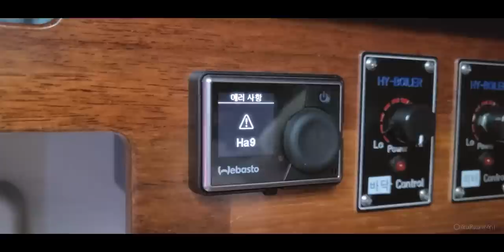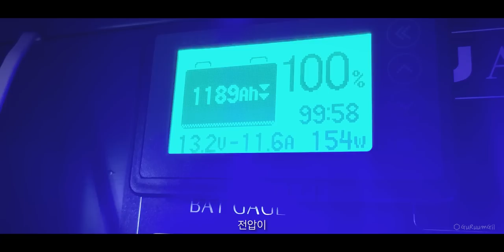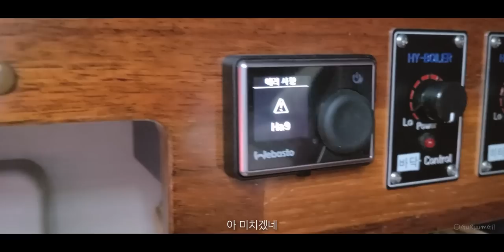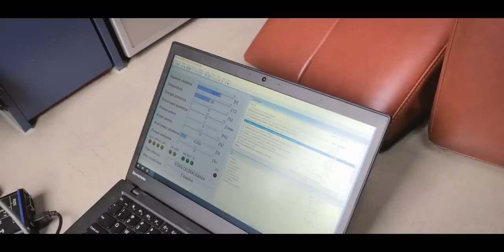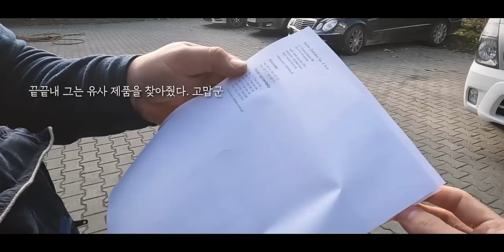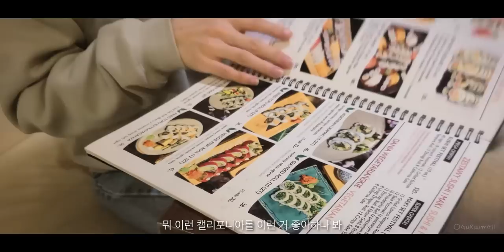우리가 한국 캠핑카로 유럽여행 잘 해나가는 이유 [캠핑카 세계여행, 유라시아 #30]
Mihao, Pyotor. Thanks to you, we are still traveling well.
작은 캠핑카 삼평이와 함께 우리는 잘 해내고 있다.
해외에서도 대한민국 캠핑카로 충분히 여행 가능하다.

/ 이 영상은 2022년 11월 중순에 촬영된 영상입니다. 유라시아 횡단 여행의 기록: 폴란드(Polska) 브로츠와프(Wrocław)에서의 나날들. 이곳에서 우리는 관광이 아닌 캠핑카 여행에 필요한 것들을 처리하는 일상이었다.

보일러 수리 KLIMA-KAR (Grota-Roweckiego 129, 52-214 Wrocław, Poland)
전기 수리 DOLKAMP (Polna 19, 55-010 Smardzów, Poland)
부동액 구입 AUTO-ZATOKA (Międzyleska 6B, 50-514 Wrocław, Poland)
보험 가입 MultiPro Ubezpieczenia (Świeradowska 70 stoisko 35, 50-559 Wrocław, Poland)
스시 식당 Ohh!! Sushi & Grill (54-204 Wrocław, Legnicka, PL Poziom 1, Poland)

/ This video was filmed in mid-November 2022. Record of travel across Eurasia: Days in Wrocław, Poland. Here, our daily routine was dealing with the necessities for camper trips, not sightseeing.

(아래의 링크로 구독 시 2개월이 추가로 제공됩니다.

The reason why we travel well in Europe with Korean campers [Camper World Tour, Eurasia #30]

00:00 Camper travel, Poland #9
00:43 Problems in Camper life
07:30 KLIMA-KAR, Webasto check
19:06 Ohh!! Sushi & Grill
21:09 DOLKAMP, Electrical check